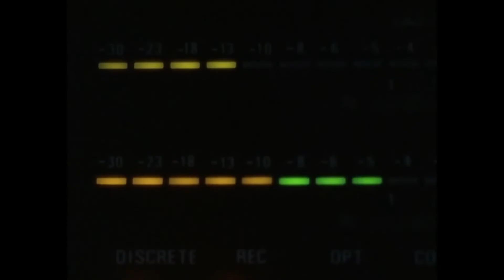Eleven Days, Eleven Nights (11 Giorni, 11 Notti) - This Is The Power of Love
This is the Power of Love (Vocal Uncredited).
Selections from ELEVEN DAYS, ELEVEN NIGHTS (1987).